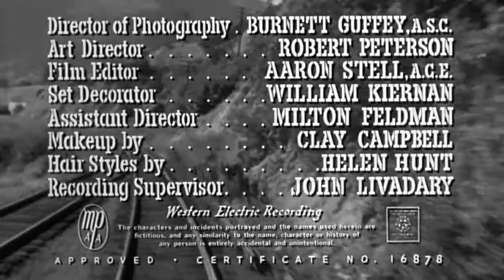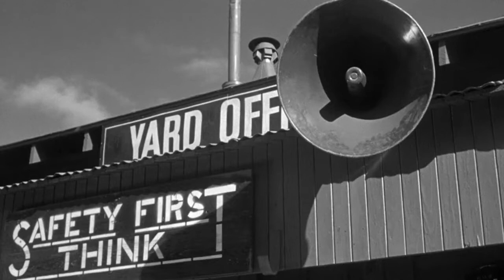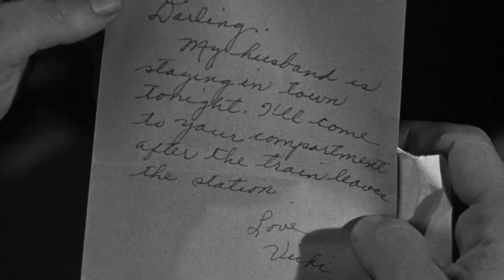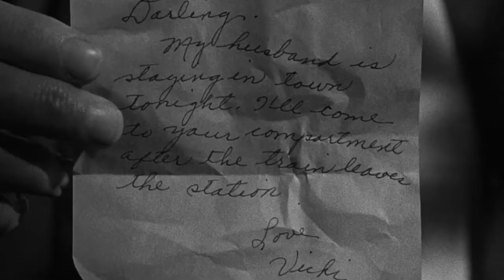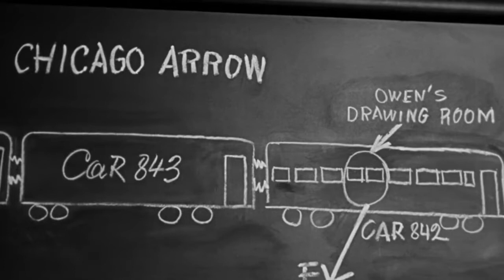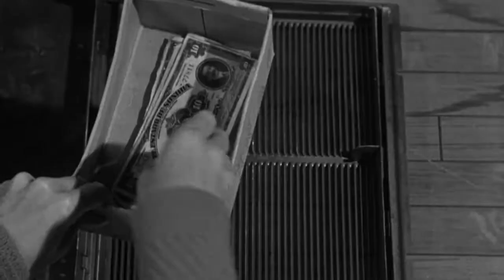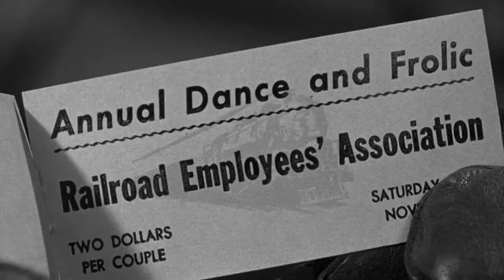[ Old Time Films ] Human Desire (1954) | Classic Suspense Thriller Movie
A Korean War vet returns to his job as a railroad engineer and becomes involved in an affair with a co-worker's wife following a murder on a train where they meet.